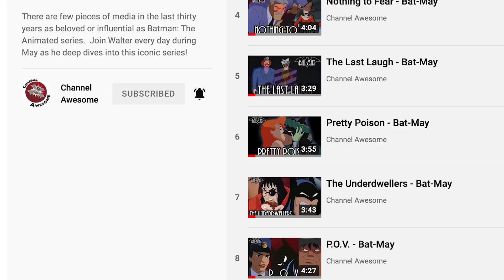House & Garden - Bat-May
"House & Garden" is for sure worth seeing or seeing again.  It's simultaneously Poison Ivy at her most immoral and sympathetic: find it, watch it, and enjoy it!  Join Walter as he continues his deep dive into Batman: The Animated Series.

House & Garden is the first episode aired of the second season of Batman: The Animated Series, rebranded as The Adventures of Batman & Robin. It is the last episode from the series to feature Poison Ivy as the main antagonist.